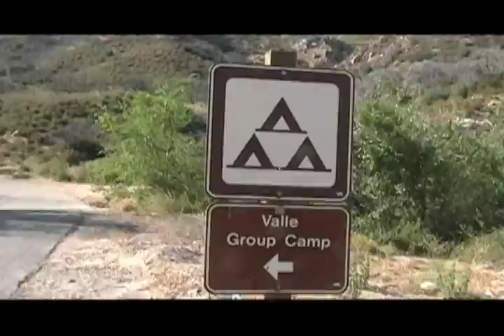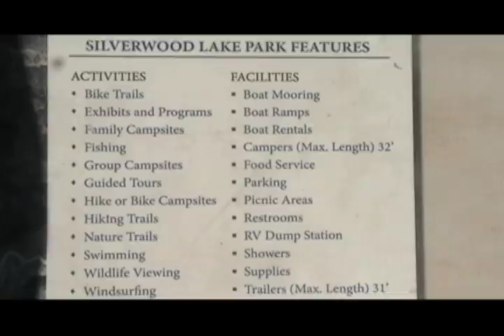Camp Sneak Peek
Here is a sneak peek at the campgrounds where Simply Amazing will be held.